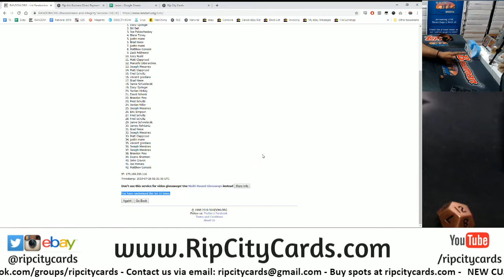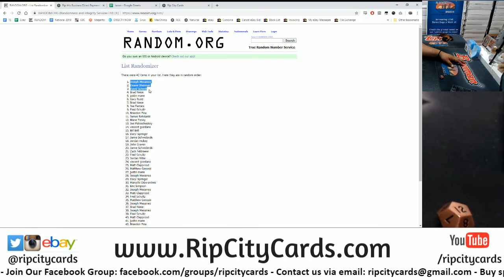$300 Break Credit Giveaway Pt . 2 7/25 RCC